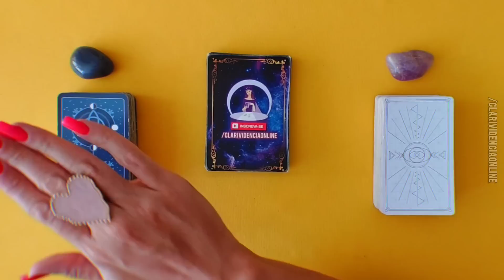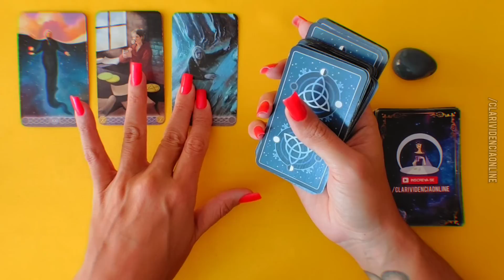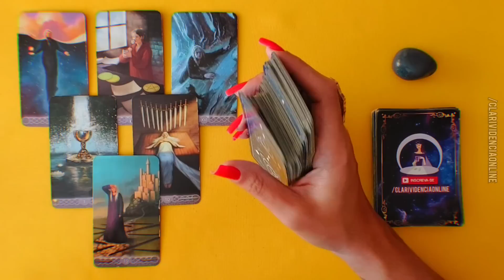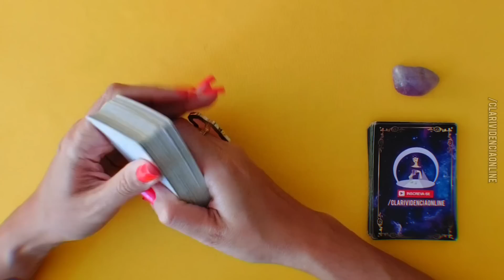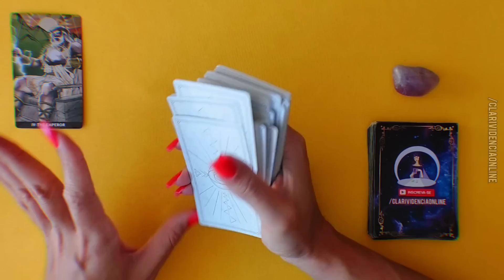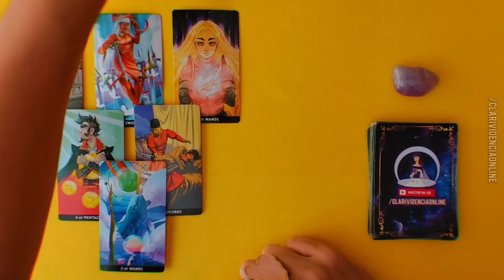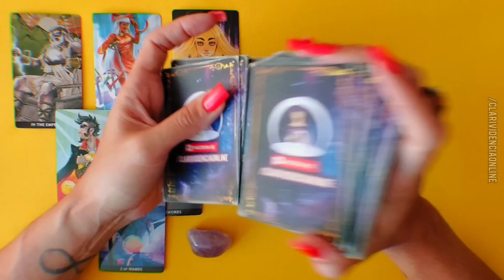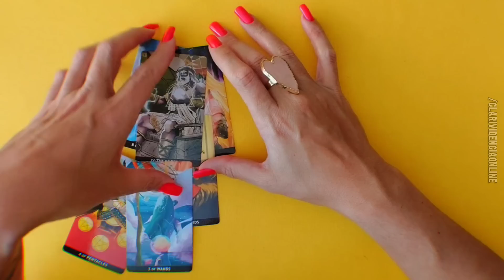❤️ ESSA PESSOA NÃO VAI SOSSEGAR ENQUANTO NÃO CONSEGUIR ISSO DE VOCÊ + LETRA INICIAL! 🌟